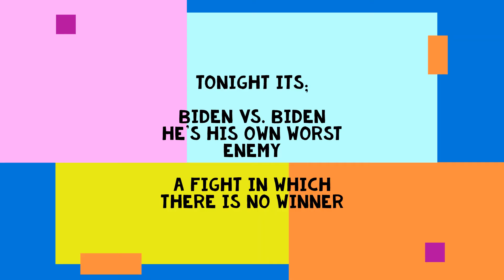Biden vs Biden - He' his own worst enemy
What happens when a presidential candidate claims he can beat anybody, including himself?